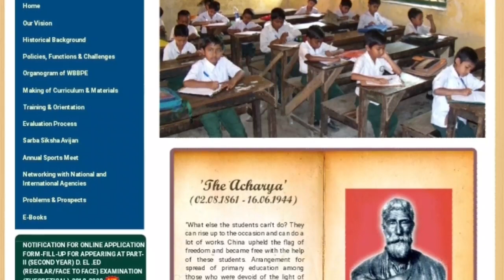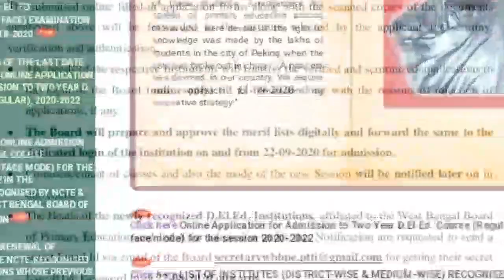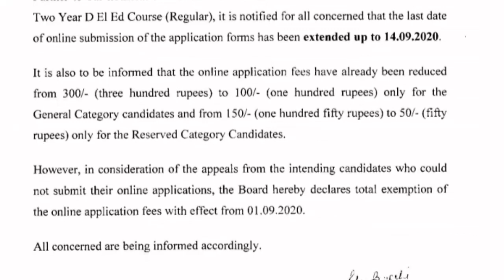D.El.Ed merit list 2020 | D.el.ed course 2020 | D.El.Ed admission 2020 | WB d.el.ed merit list 2020